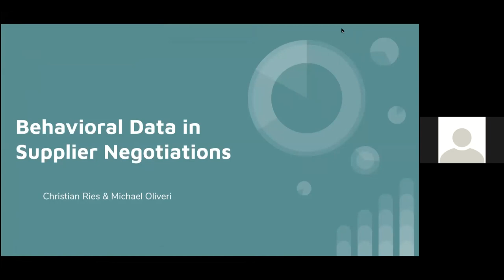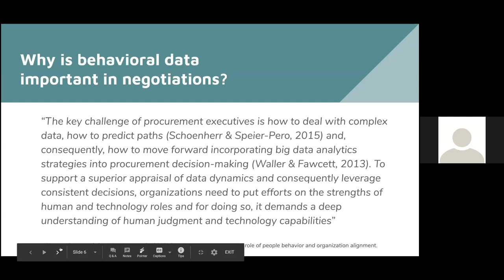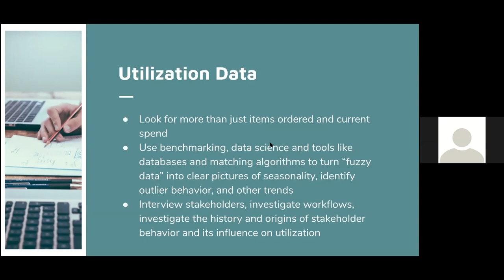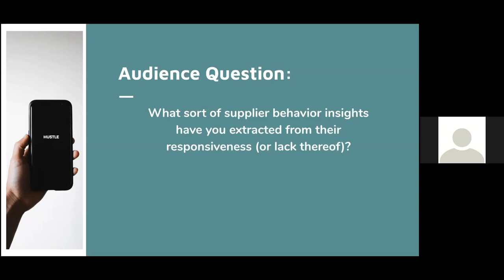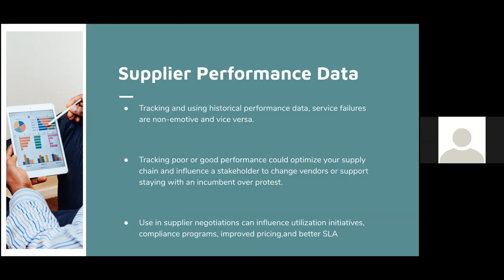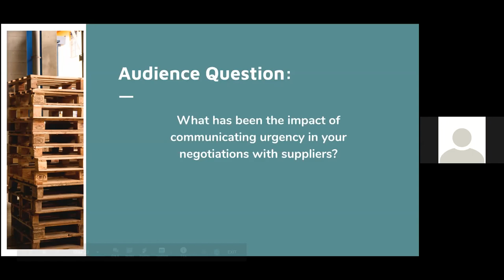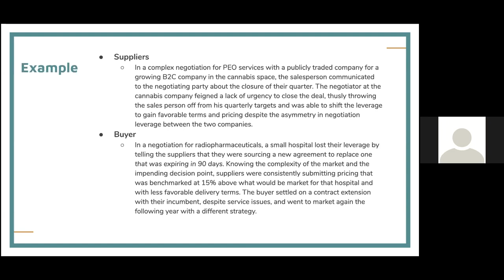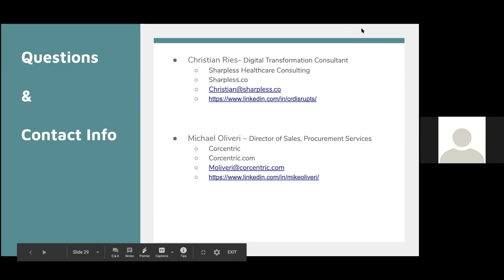Supply Management Forum: Digital Transformation - Day 3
Using Behavioral Data For Supplier Negotiations
Speakers:
Michael Oliveri, Director of Sales, Procurement Services, Corcentric and Christian Ries, SHC Pacific, LLC